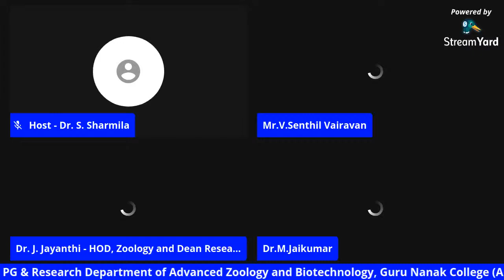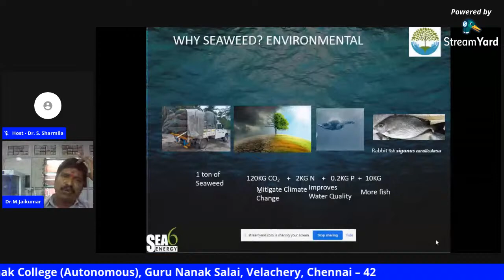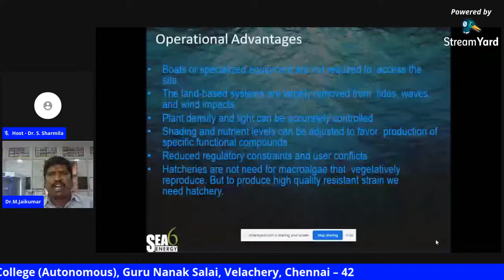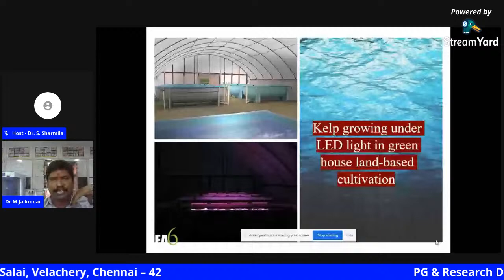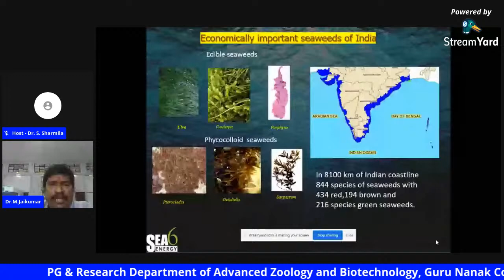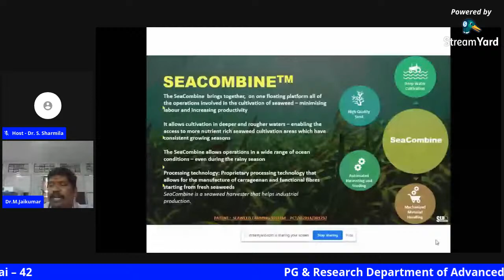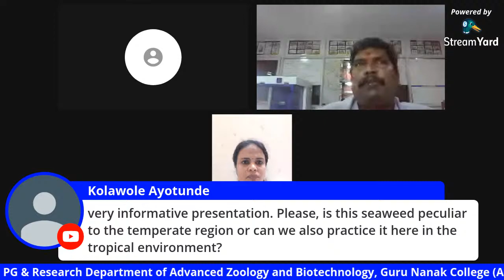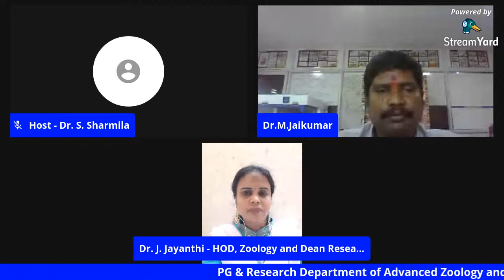Day 5 - Workshop on Aquaculture and Fisheries: Development and Sustainability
Organizer - PG & Research Department of Advanced Zoology and Biotechnology, Guru Nanak College (Autonomous), Guru Nanak Salai, Velachery, Chennai – 42
Resource  person : Dr. M. JAI KUMAR, Field Scientist, Sea6 Energy Pvt, Ltd, Tuticorin.
Topic - “Latest Emerging Technologies in Seaweed Farming Around the World and with Special Emphasis to Indian Seaweed Farming”